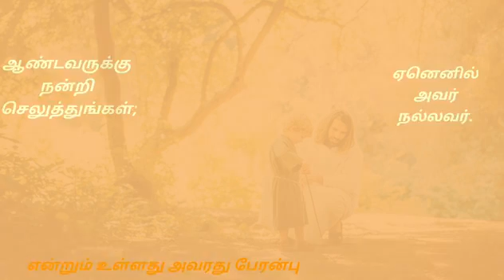நாள்தோறும் துதிப்போம் - திருப்பாடல் 136